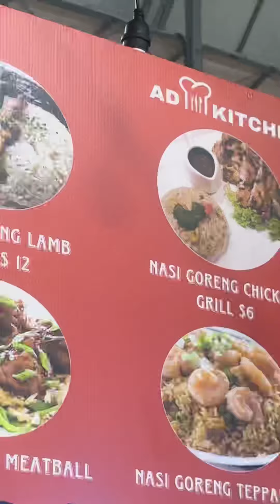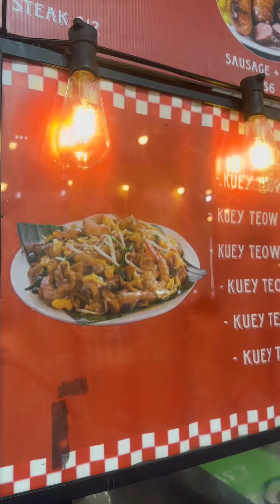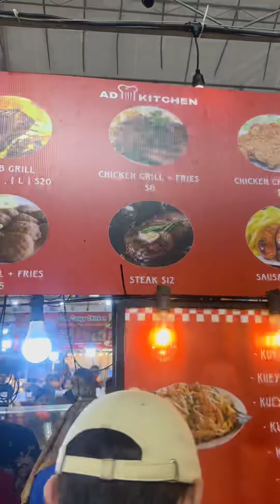At Tampines night market people are coming to buy their favourite food such as Nasi Goreng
Malaysian favourite foods Nasi Goreng grill chicken Tampines night market